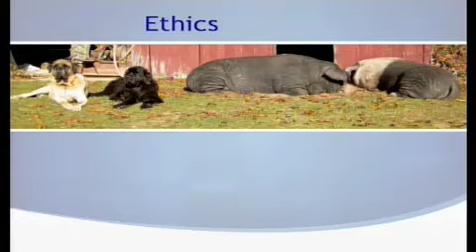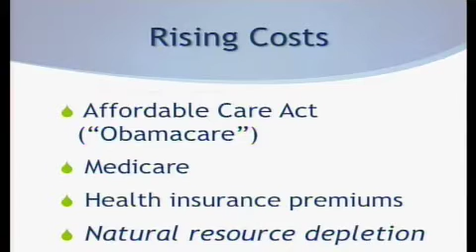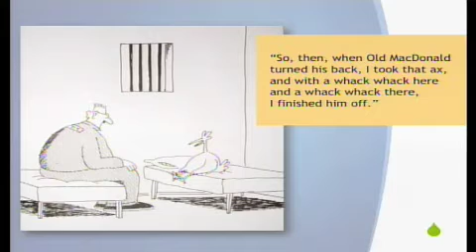Beyond Animal Ethics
Dr. Oppenlander explains here how ethical considerations in eating meat goes beyond animal rights. It should be looked at in terms of eating food that causes extinction of other animals, irreversible climate change, depletion of resources, and taking food away from starving children.  Ethics needs to be framed to go beyond just how we treat animals.